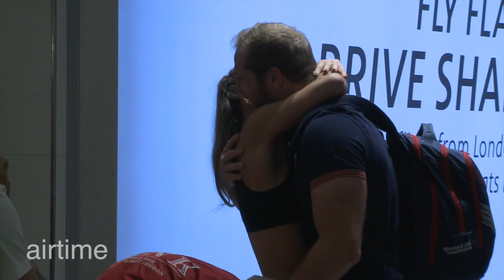Chloe Madeley leaps on boyfriend James Haskell as Lions return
Excited Chloe Madeley leaps on boyfriend James Hasklell at Heathrow as Lions return from tour of New Zealand. Skipper Sam Warburton carries trophy through airport.